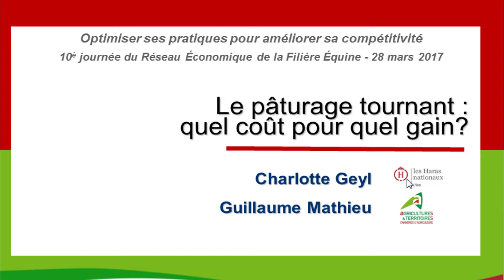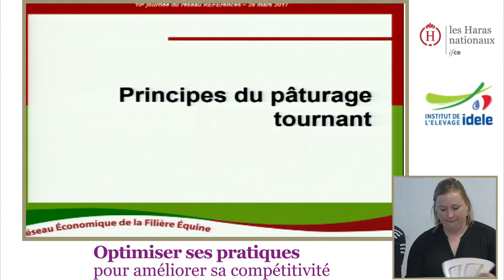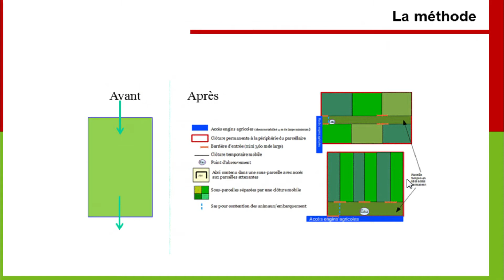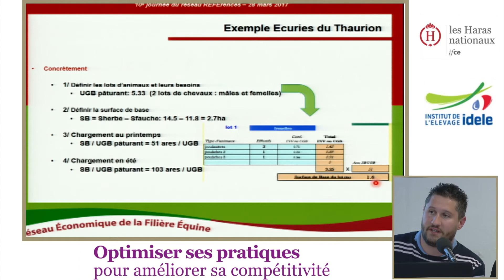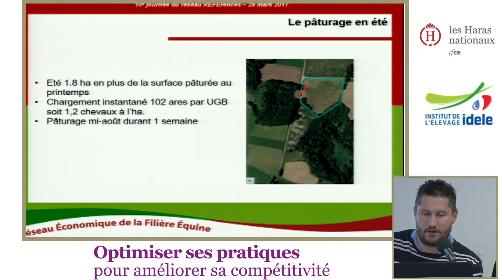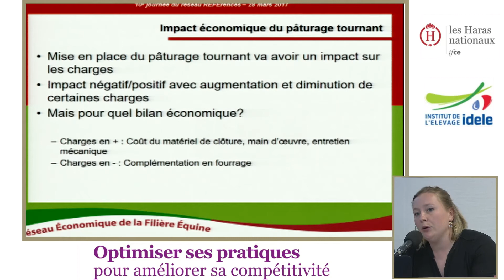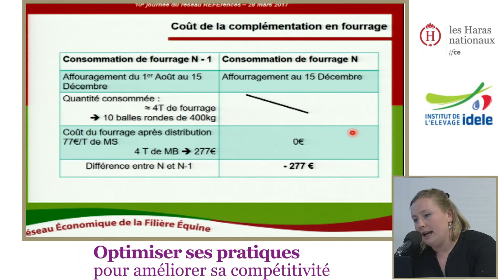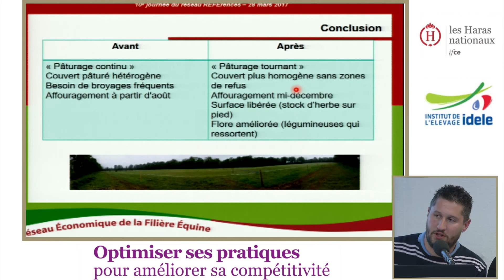Journée REFErences 2017 - Le pâturage tournant : quel coût pour quel gain ?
Le pâturage tournant : quel coût pour quel gain ? - Charlotte Geyl (Ifce) et Guillaume Mathieu (Conseiller Chambre d'Agriculture de la Corrèze) - 10ème Journée REFErences, 28 mars 2017

Le cheval est un herbivore sélectif. Il laisse des zones rases et des zones de refus (qu'il ne consomme pas). La ressource fourragère représente l'alimentation la moins onéreuse pour satisfaire les besoins des équidés. Il est donc important pour l'éleveur de pouvoir valoriser cette ressource, grâce au pâturage tournant.

Cette intervention s'articule en deux parties :
- les principes du pâturage tournant
- l'impact économique de sa mise en place

Réalisateur : Rémi Réveillé